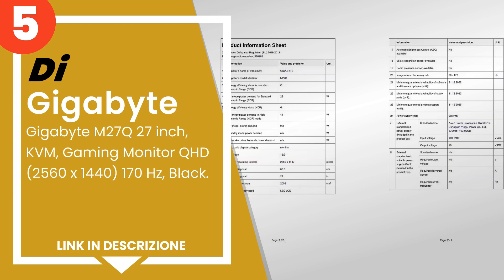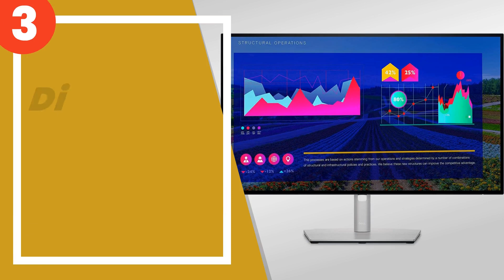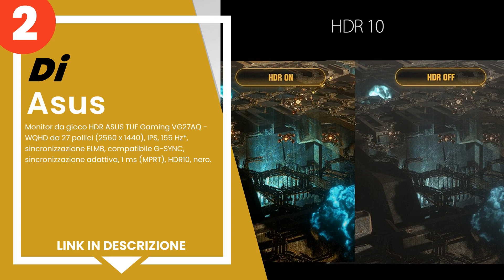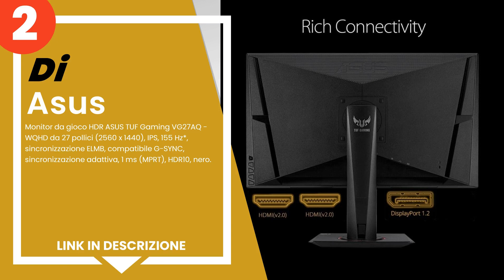I 5 migliori monitor da 27 pollici per PC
✋ Ecco i 5 migliori monitor da 27 pollici per pc, disponibili sul mercato.

 5) Gigabyte M27Q 27 inch, KVM, Gaming Monitor QHD (2560 x 1440)...

 4) LG 27GL850 UltraGear Gaming Monitor 27” QuadHD Nano IPS 1ms ...

 3) DELL ULTRASHARP 68,58 CM-MONITOR ? U2722D.

 2) Monitor da gioco HDR ASUS TUF Gaming VG27AQ - WQHD da 27 pol...

 1) BenQ PD2725U Monitor da design per Mac 27 pollici con Displa...

00:00 - Intro
00:08 - 5) Gigabyte M27Q 27 inch, KVM, Gaming Monitor QHD (2560 x 1440)...
01:13 - 4) LG 27GL850 UltraGear Gaming Monitor 27” QuadHD Nano IPS 1ms ...
02:01 - 3) DELL ULTRASHARP 68,58 CM-MONITOR ? U2722D.
03:09 - 2) Monitor da gioco HDR ASUS TUF Gaming VG27AQ - WQHD da 27 pol...
04:02 - 1) BenQ PD2725U Monitor da design per Mac 27 pollici con Displa...